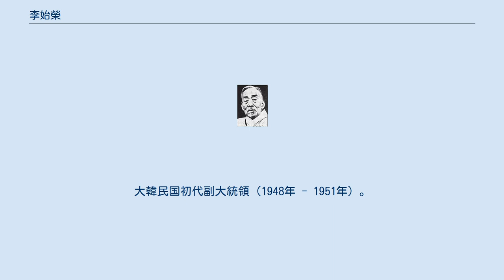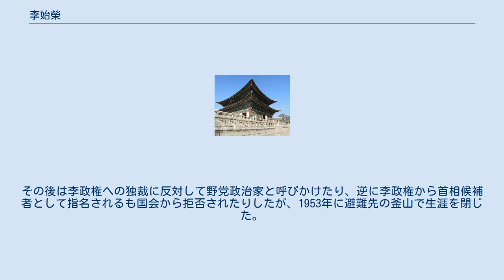李始榮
李 始榮（イ・シヨン、同治7年10月20日（1868年12月3日） - 1953年4月19日）は、李氏朝鮮末期から大韓帝国の官僚、大韓民国の独立運動家・政治家・教育者。
大韓民国初代副大統領（1948年 - 1951年）。
字は城翁、聖翁、号は省斎、始林山人。
 李朝で代々高官を務めた家に生まれる。
書堂で漢学を修め、1885年に科挙に合格し官僚としての生活を始めた。
1894年には、当時開化派の政治家の一人だった金弘集の娘と結婚する。
岳父が親露派の煽動によって虐殺されると一時期官職から遠ざかるものの、1905年に外部交渉部長として官職に復帰。
第二次日韓協約締結には強硬に反対し、外交部長職を辞して後も官職を転々としながら日本への抵抗と近代化への啓蒙を呼びかけた。
 日韓併合後暫くは朝鮮総督府に在職したものの、官職を辞めると共に一族挙げて満州へ亡命。
満州在住の朝鮮人のために開拓や教育に従事するとともに、吉林省に新興武官学校を設置し独立闘争のための人材育成に携わった。
1919年に大韓民国臨時政府が樹立されるとこれに加わり、財務総長・国務委員・法務委員・法務部長・財政部長・監察委員長など重職を歴任した。
 第二次世界大戦後に帰国すると、ソウルに新興専門学館（現在の慶熙大学校）を開校するとともに李承晩率いる韓国独立促成中央協議会に参加。
 左右両派の対立が激しくなり臨時政府系の政治家と韓国民主党や李承晩周囲の思惑が交錯する中で一時期は政界とは距離を置いた李始榮ではあったが、南北朝鮮分裂が確定的になると義弟（妹の夫）の申翼熙や池青天・李範奭・張沢相とともに南部での単独政権樹立に動いた。
 李承晩らによって大韓民国政府が樹立され李承晩政権が成立すると同時に李始榮も副大統領になるが、これは韓民党への牽制としての起用という性格が濃い。
朝鮮戦争では政府と共に釜山に避難するものの、国民防衛軍事件の発覚から李政権への不信を表明し1951年に副大統領を辞職した。
副大統領辞職後は隠遁生活を考えていたものの、一時は出馬を打診されていた曺奉岩が自ら大統領選への出馬を表明するや、民主国民党から大統領候補として擁立されるも惨敗に終わる。
その後は李政権への独裁に反対して野党政治家と呼びかけたり、逆に李政権から首相候補者として指名されるも国会から拒否されたりしたが、1953年に避難先の釜山で生涯を閉じた。
朝鮮戦争が終わると国民葬が挙行され、1964年に遺体はソウルへと改葬された。